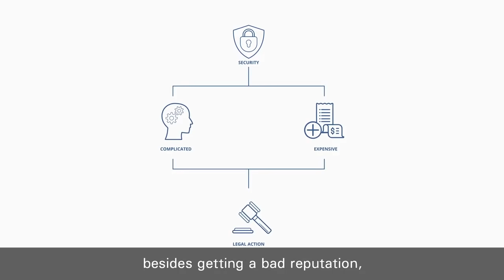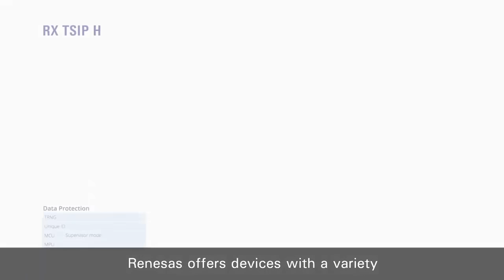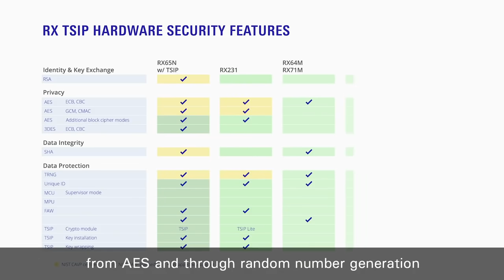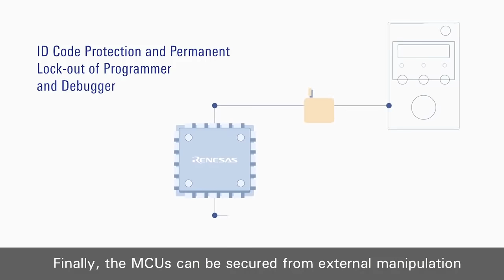Renesas: Security in the Connected World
Learn how Renesas can help you navigate the daunting world of security and assist you with designing security in from the start to avoid costly mistakes and redesigns.